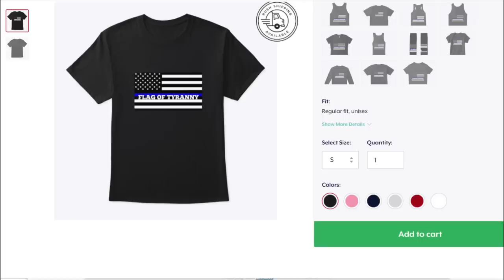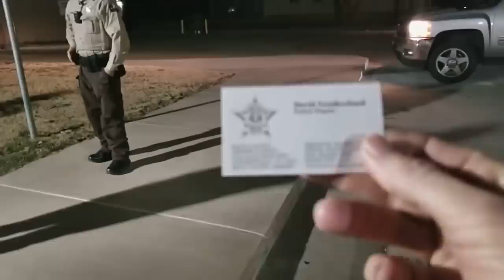Re-Upload - Have A Seat On The Curb Deputy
This video is for news and education purposes